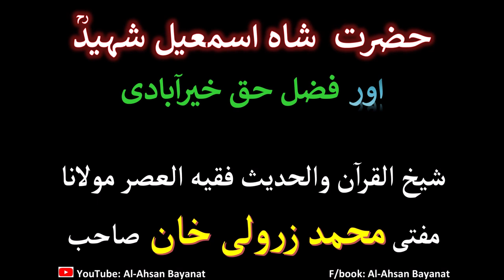Hazrat Shah Ismail Shaheed Aur Fazle Haq Khair Aabadi